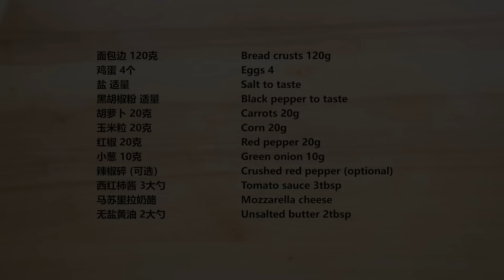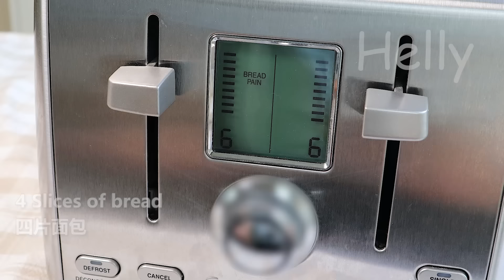I've Never Eaten Such Delicious Bread❗️ 🔝4 Simple Breakfast Recipes From Helly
Here is a compilation of my four favorite bread egg recipes! I make these often for my kids. Just a few minutes to prepare,  simple, healthy, and delicious! I hope everyone makes and loves these recipes.

00:00 Recipe 1# INCREDIBLE! Quick breakfast ready in 10 minutes!  This is better than pizza🍕🍕
Ingredients:
Bread crusts 120g
Eggs 4
Carrots 20g
Corn 20g
Red pepper 20g
Green onion 10g
Crushed red pepper (optional)
Tomato sauce 3tbsp
Mozzarella cheese
Unsalted butter 2tbsp

03:08 Recipe 2# If You Have Stale Bread and Milk, Anyone Can Easily Make This Delicious Recipe
Ingredients and recipe:
Put 4 slices of bread in a toaster
Cut the slices of toast into cubes
Place the cubes in a bowl
Low heat
2tbsp White sugar
Cook slowly on low heat until the sugar is golden-brown
1tbsp unsalted butter
Pour 1/4 cup milk in the pan
Cook for about 2 minutes
Add in the bread cubes
You can eat the bread like this and it will taste really good
If you want a different flavor, then you can sprinkle some mozzarella cheese on top
Sprinkle 80-100g mozzarella cheese on top
Cook for 3-5 minutes on low heat
Done!

05:35 Recipe 3# I've never eaten such delicious stale bread!  Easy and healthy recipe with a few ingredients
Ingredients and recipe:
Medium low heat
Melt 1tbsp unsalted butter in the pan
Rip a slice of bread into pieces
Pour olive oil in the pan
Crack 1 egg in a bowl
Add 2 tbsp milk to the egg
Add salt, black pepper and paprika to the egg
Whisk well
Add 10g chopped green onion to the egg
Add 15g mozzarella cheese to the egg
Whisk well
Fry for 3-5 minutes
Flip over
Fry for another 2 minutes
Done!

07:42 Recipe 4# It's so delicious that I cook it almost every day! Easy leftover bread recipe
Ingredients:
Red bell pepper
Green onion
Eggs
Bread
Salt
Black pepper
Olive oil